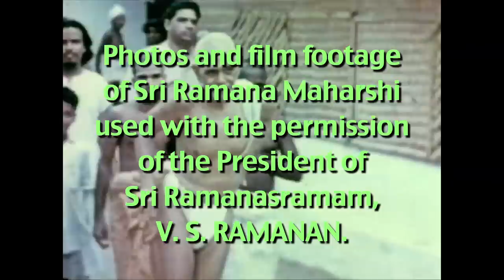Talks on Sri Ramana Maharshi: Narrated by David Godman - Sri Ramana's Walks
In this film I narrate stories about what happened when Sri Ramana Maharshi went out on his regular walks either on Arunachala or to Palakottu, the area adjoining Sri Ramanasramam where some of his devotees lived. There are also accounts of longer walks he took on special occasions.

Apologies for the poor quality of the sound in some places. It was a windy day, and the microphone picked up a lot of background noise that couldn't later be eliminated.